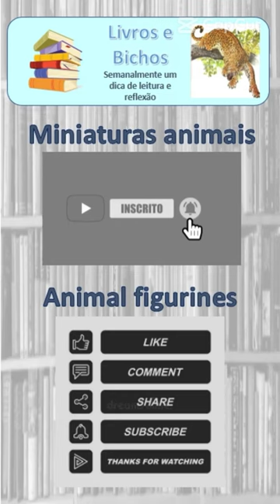Collecta: Bisão americano / American bison (2021)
Apresentação do bisão americano (Bison bison) da marca Collecta, confeccionada em 2021. Outra miniatura digna de nota, com excelente textura e cores. A posição das patas sugere dinamismo e os chifres estão muito bem caracterizados.